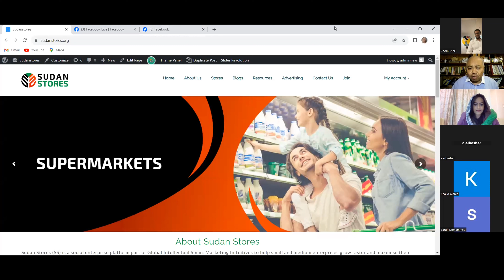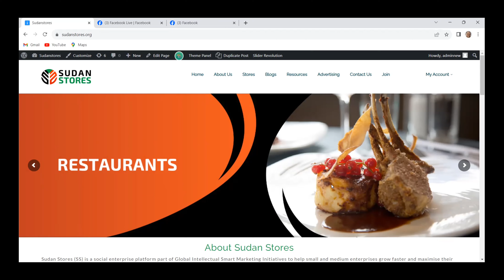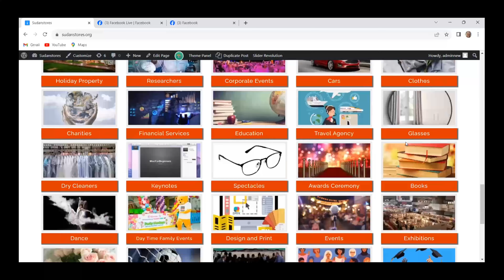Sudan Stores - Join us today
Sudan Stores (SS) is an innovative social platform to help small and medium enterprises grow faster and maximise their profits without taking any commission from your sales revenues.

SS platform aims to promote all products and services relating to Sudan and/or Sudanese Diaspora in the UK and across the world such as cosmetics, clothes, travel, financial services, healthcare, holidays, etc.

Very simple joining online process to list your business and get access to business tools.
Promote your business with a platform designed to attract local customers.
Discover what businesses small and large are doing with SS.

5 simple levels of membership packages available to suit a variety of budgets, whether you are an individual wishing to make a small investment towards your marketing activities or corporate organization aiming to become a leader in what you do.